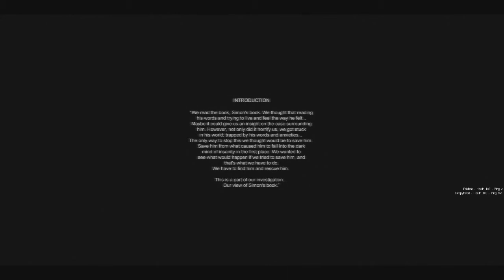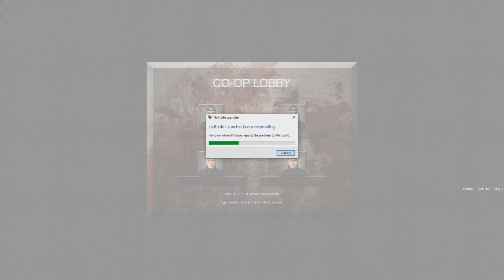Inner Thoughts and Cry of Fear with Edd and Sleepy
2020 is gonna be a shit year.

13+ children only

Edditote 2020